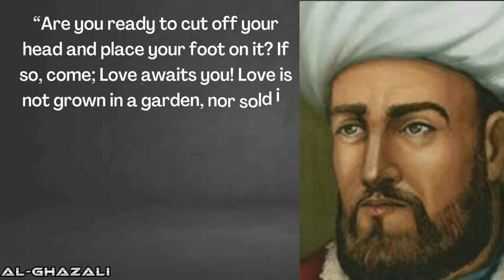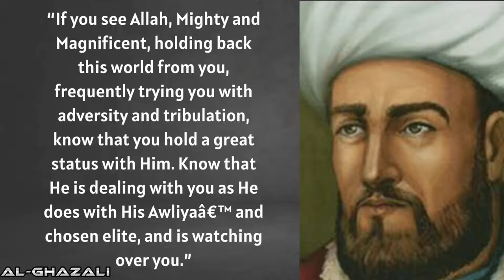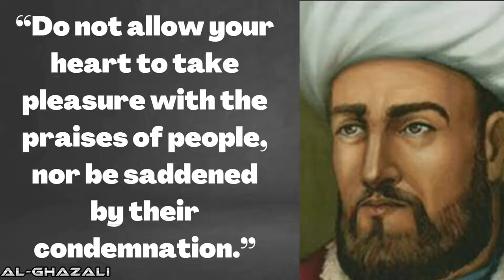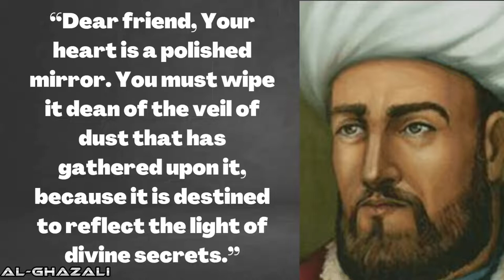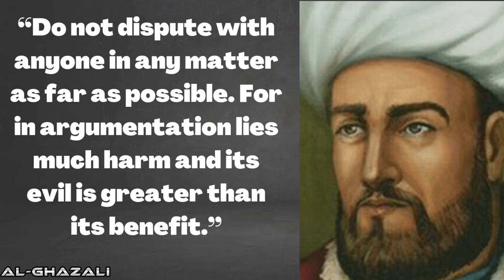imam al ghazali advice on knowing yourself,best quotes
Al-Ghazali, full name Abū Ḥāmid Muḥammad ibn Muḥammad aṭ-Ṭūsiyy al-Ġazzālīy, and known in Persian-speaking countries as Imam Muhammad-i Ghazali or in Medieval Europe by the Latinized as Algazelus or Algazel, was a Persian polymath.